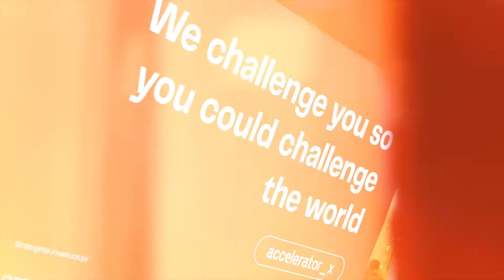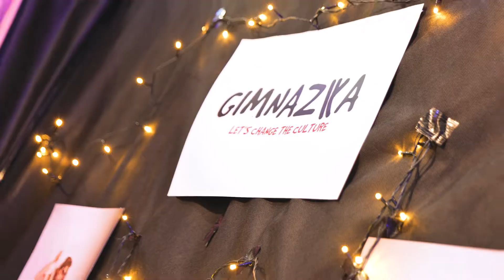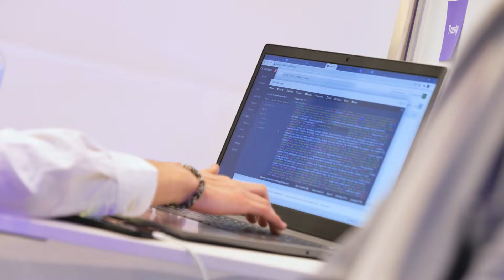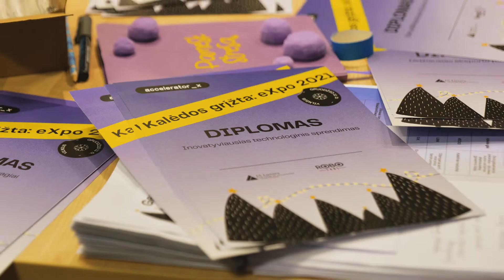Kalėdinė „eXpo” moksleivių mugė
Šiemet moksleivių verslumas sumušė visus rekordus – kalėdinėje „eXpo“ parodoje dalyvavo ir prisistatė net 130 mokomųjų bendrovių, kurios įsikūrė „Lietuvos Junior Achievement“ organizuojamos „accelerator_x“ programos metu! 🚀 Kalėdinė „eXpo“ mugė tiesiog šurmuliavo – joje dalyvavo beveik 400 moksleivių, kurie pristatė ir prekiavo savo kurtomis prekėmis ir paslaugomis.

Šiemet „accelerator_x“ programa išaugo 3 kartus! „Versli Lietuva“ inicijavo programos įgyvendinimą visos Lietuvos mastu – iš viso sudalyvavo daugiau nei 3000 mokinių, įkūrusių per 800 mokomųjų bendrovių! 🙌